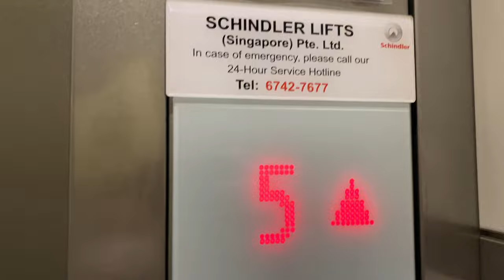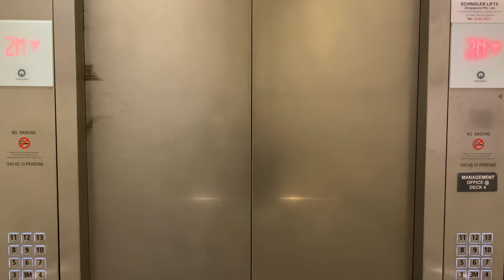SCHINDLER 5500 MRL @ CT HUB TWO [LOBBY 1]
CT Hub 2 consists of three separate blocks served by a single carpark podium.

For lobbies 1 and 2 and Service Lift 1, they are part of a single 13-storey block, but with only a part of the block being reserved for the carpark. Lobby 1 in this video serves the carpark decks from levels 1 to 4, as well as the main office area from levels 6 to 13. Level 5 is a common facility area that is shared among the 3 blocks at the top of the carpark podium.